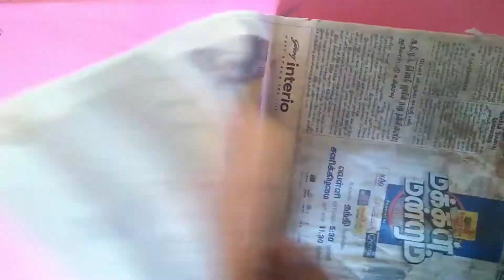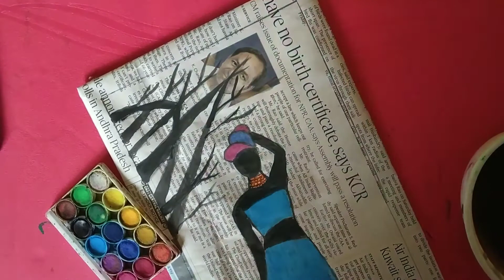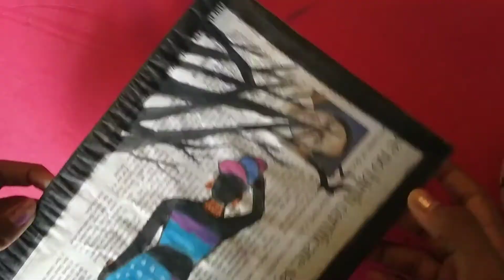Tribal lady newspaper painting...painting in newspaper..easy step by step for beginners